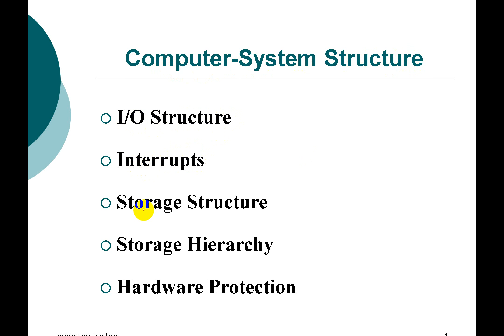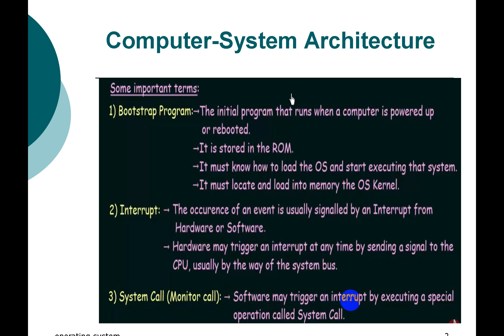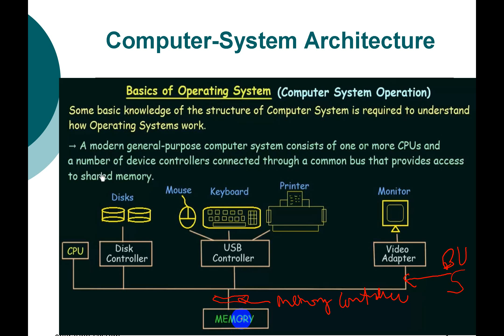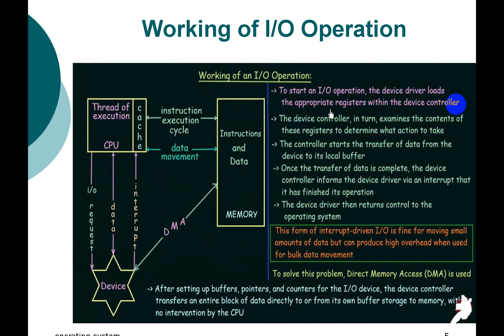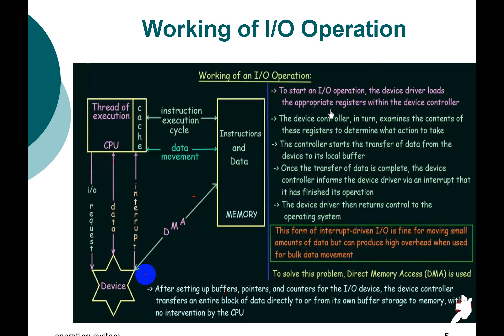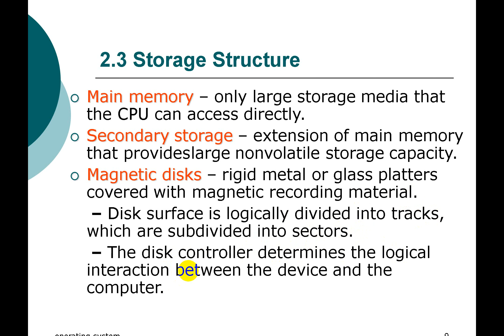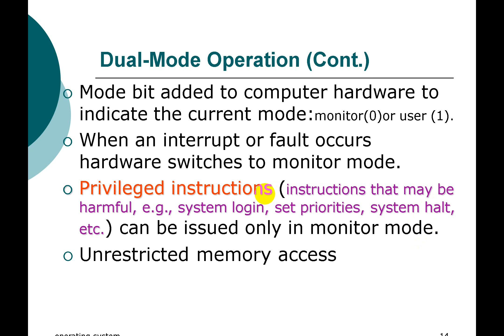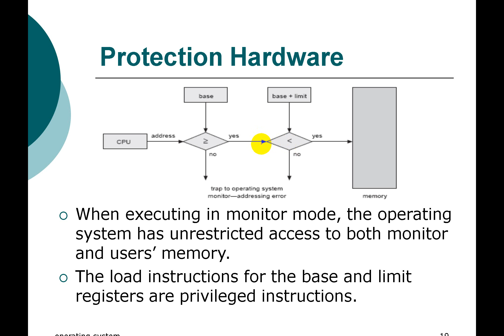OS I O Operations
Computer system structures: I/O structure, storage structure, storage hierarchy